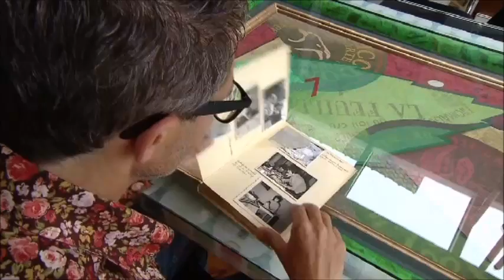Frénk over zijn moeder Erica (Muziekherinneringen)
Tijdens het tv-programma Muziekherinneringen zingt Simone Kleinsma het gevoelige 'Suzanne' van Herman van Veen. Dit lied heeft een bijzondere betekenis voor journalist Frénk van der Linden en zijn moeder die alzheimer heeft.